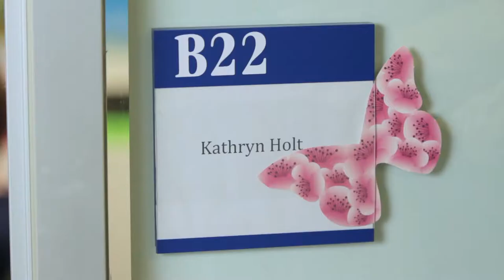2013 L'Oréal Australia & New Zealand For Women in Science Fellow Kathryn (Kat) Holt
Dr Kathryn (Kat) Holt is using genetics, maths and supercomputers to study the whole genome of deadly bacteria and work out how they spread. Looking at a typhoid epidemic in Kathmandu, she found that it didn't spread in the way we thought epidemics did. Her research, published in Nature Genetics, will change how we respond to epidemics.

Kat will use her L'Oréal For Women in Science Fellowship to understand how antibiotic-resistant bacteria spread in Melbourne hospitals. Are people catching these superbugs in hospital, or are they bringing the bugs into hospital with them? Can we give the intensive care clinicians early warning of a drug-resistant bacteria in their patients?